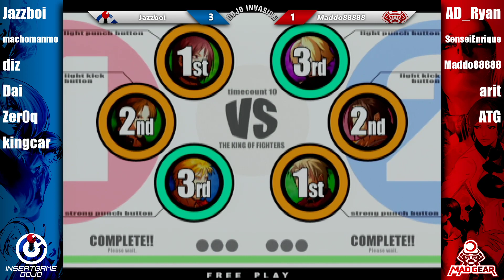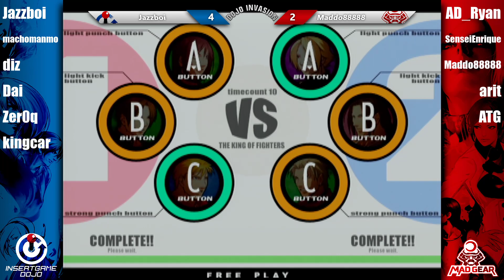Kof XI - Insert Game vs Mad Gear Members FT5 Sets Part 1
00:50 - Jazzboi vs Maddo88888
24:00 - Zer0q vs. AD_Ryan
40:10 - Diz vs. SenseiEnrique

This Video was shot at Insert Game Arcade & Retro Gaming in Germany.
A Location for Fighting and Retro Gaming enthusiasts. We do regular offline Sessions and upload the footage of:
Casuals
Grudge Matches
First to X sets
Tournaments
Ranking Battles...